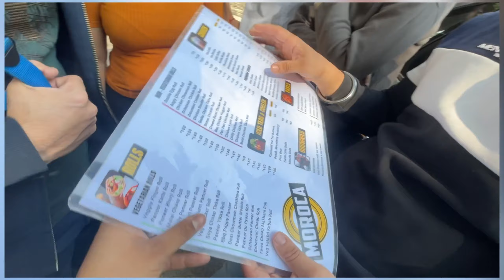Log keh rahe h mask httao😝